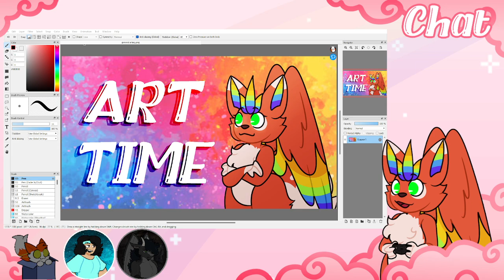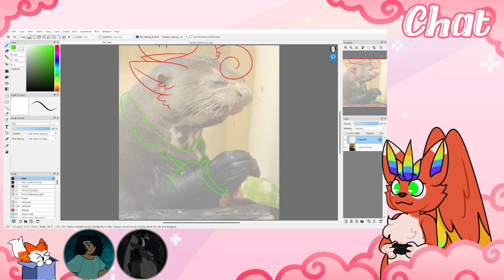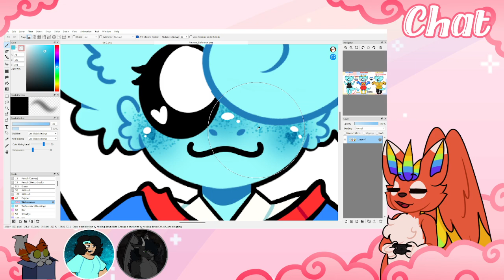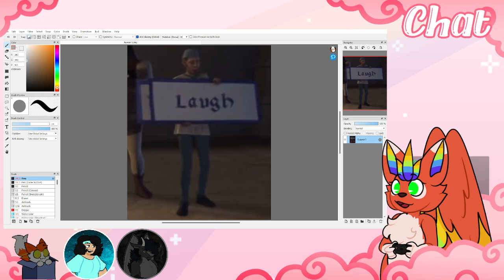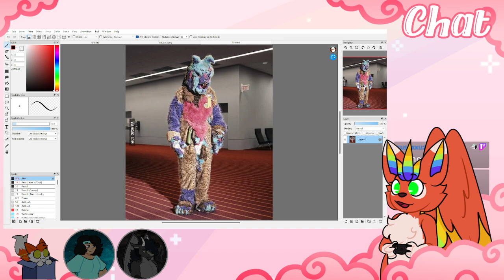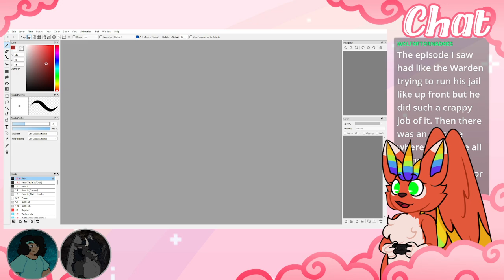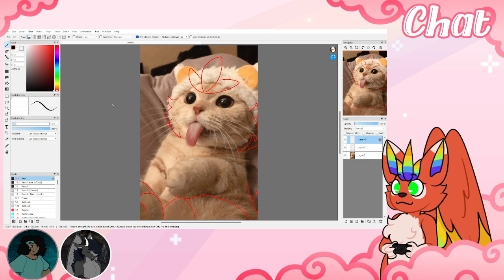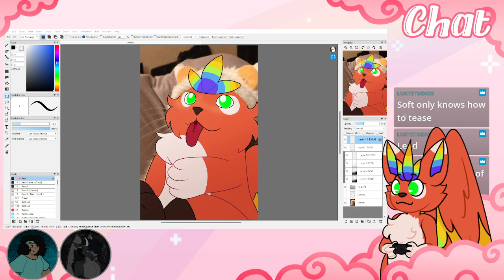Relaxing work time | art time